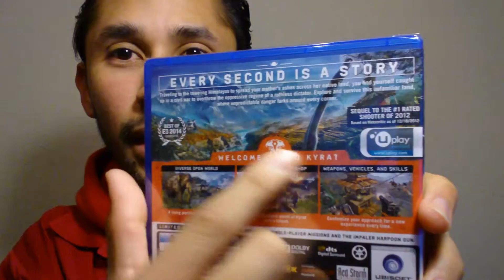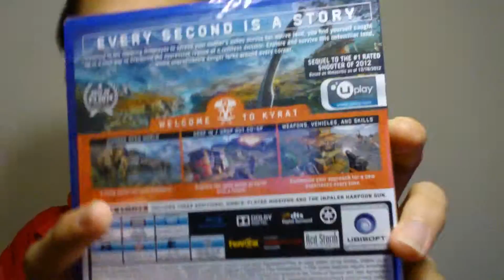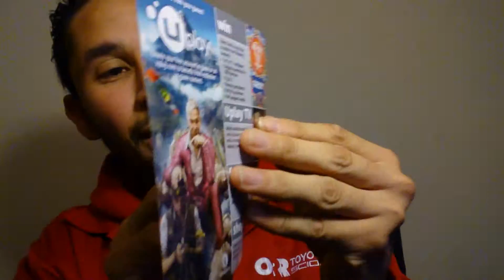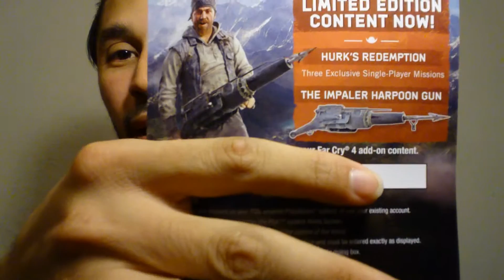Abriendo FARCRY 4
pon tus comentarios en la parte de abajo y lo mas importante